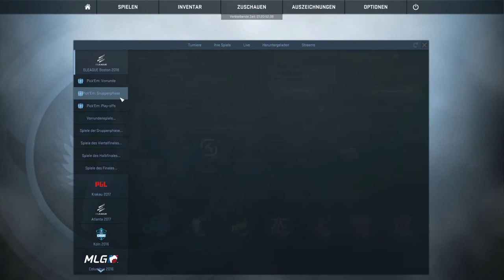CSGO Eleague Major 2018 Pick´Em challenge [Gruppenphase] -(deutsch) -|ALMO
!!!ÖFFNE MICH!!!

► Mein Equipment